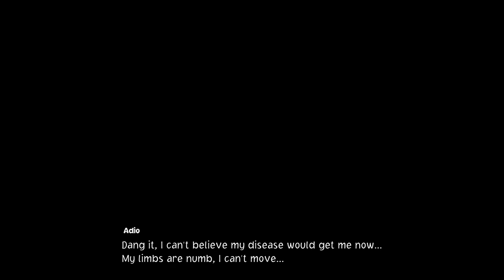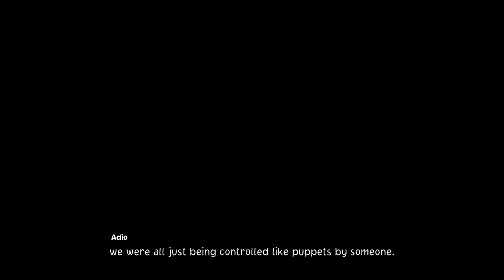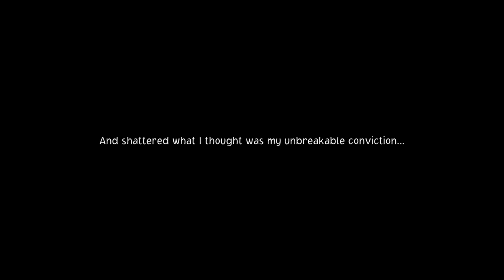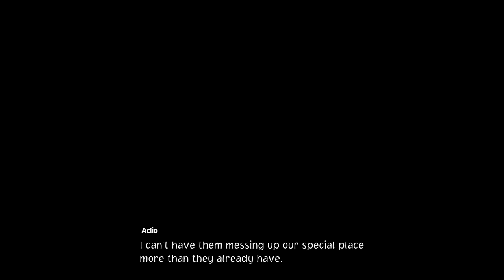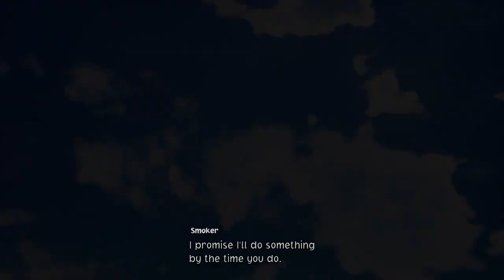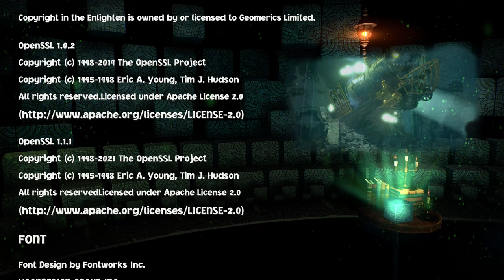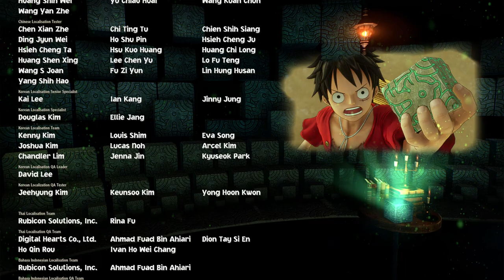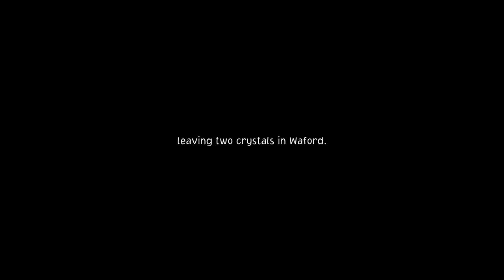Epic One Piece Odyssey PS5 4K Walkthrough Full Gameplay: The Ultimate Adventure! Part-31